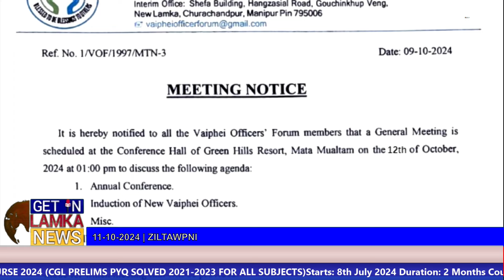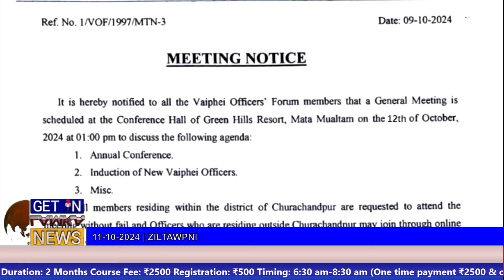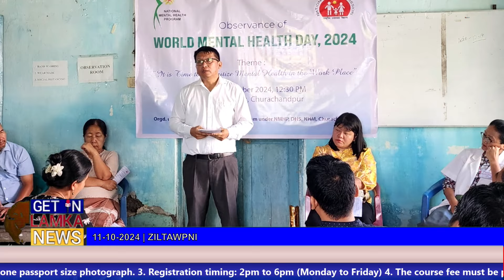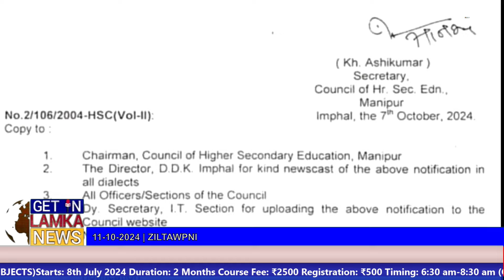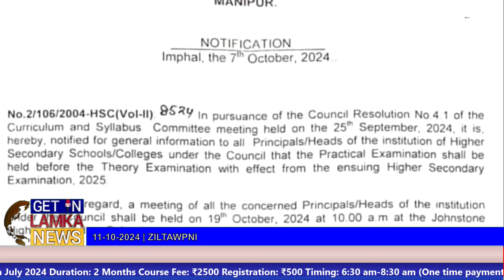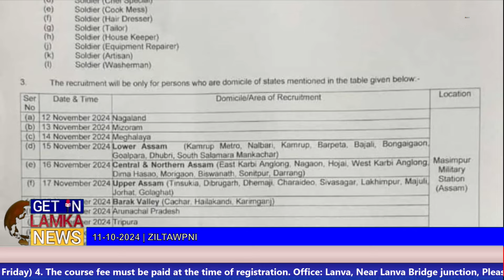11 10 2024 Get in Lamka News